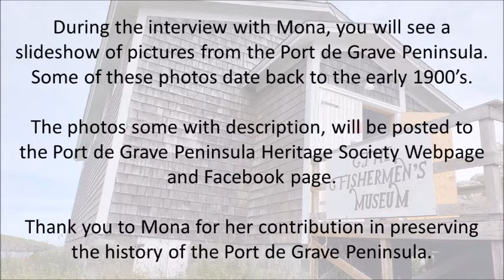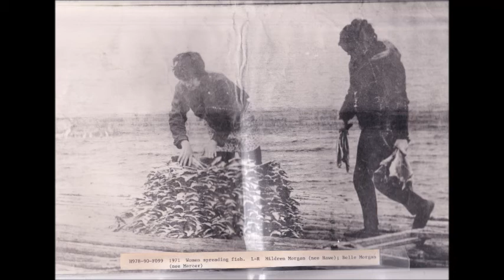In Conversation with Mona Petten part 2 - Feb. 12, 2021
Welcome to part 2 of Mona Petten's interview with Kiersten Hepditch.  We want to thank Mona for sharing her memories with us.

We want to thank all of you for joining us for our In Conversation with Seniors and we are very also very thankful for all the feedback.

When things calm down with this COVID stuff, we are looking forward to bringing more stories to you.

Stay safe everyone, stay in your bubble!

This is a project of the Port de Grave Peninsula Heritage Society.